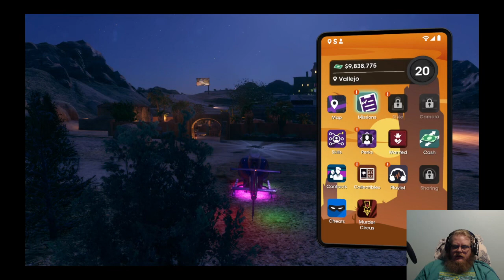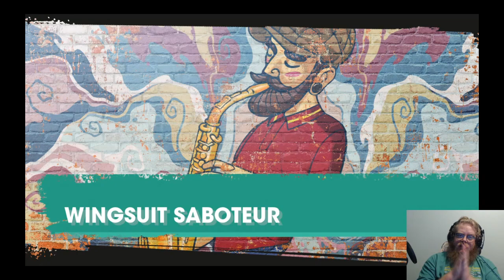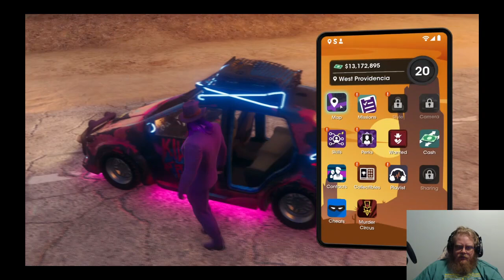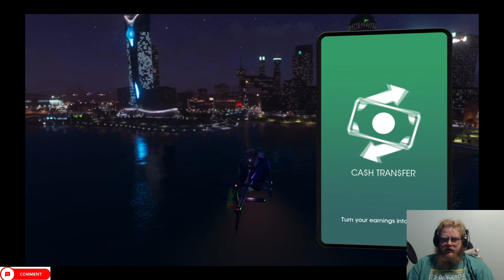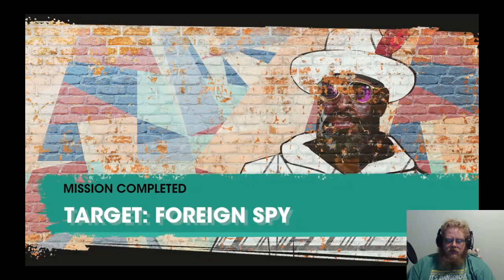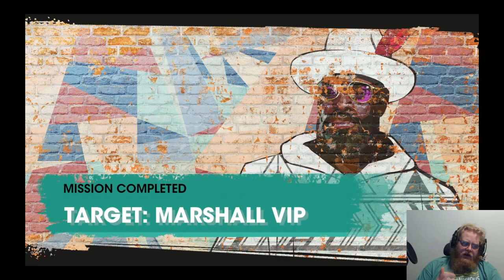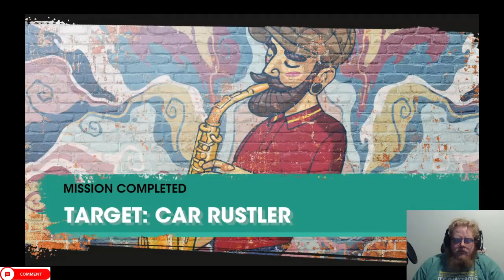Saints Row Compilation 5, (21-25)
Howdy All,

Welcome back to  @lovettgamez! On today's compilation of episodes we will be playing Saint's Row. Have a great day!  @lovettgamez!

Chapters:
0:00 Intro
0:34 Main Video